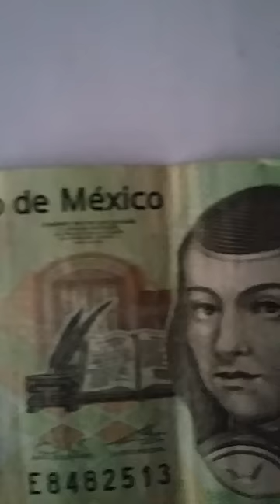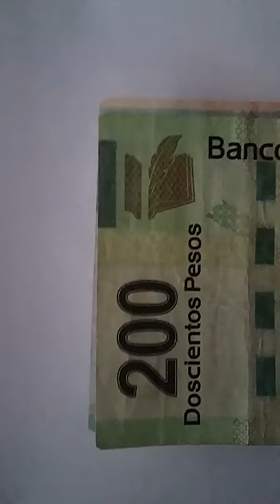Esto Pasa Cuando Intentas Imprimir Billetes (MÁQUINA DE DINERO) 14